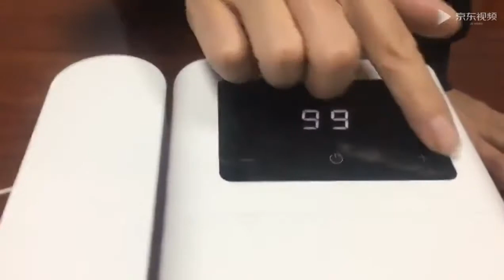Xiaomi Microhoo 3 in 1 Mini Air Conditioner Fan Touch Screen Portable USB Water Air Cooling Fan